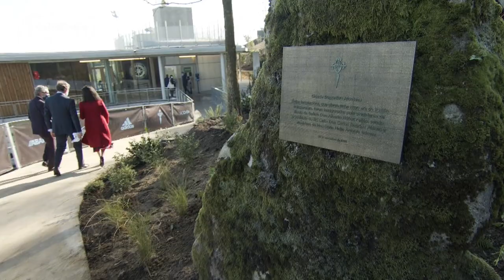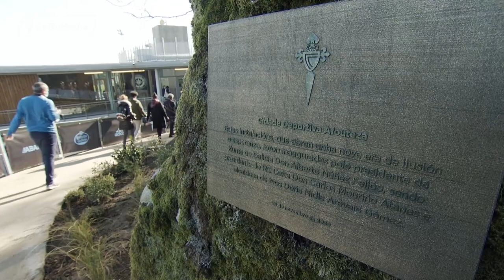Acto oficial de inauguración da Cidade Deportiva Afouteza | RC Celta